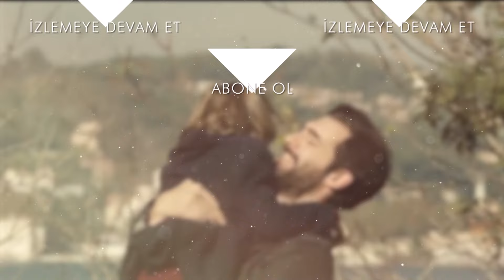Bahri, Hayatını Riske Attı - Poyraz Karayel